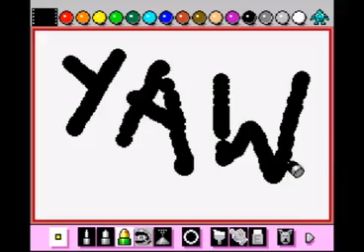Donkey Kong Country 2 and Super Mario World - A Critical Comparison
An in-depth study and comparison of these two SNES platform games, aiming to objectively analyse the two titles in a way rarely seen on the internet.